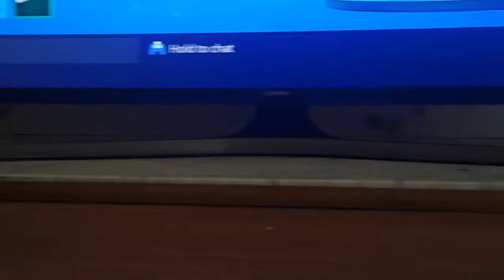Let plyplay fortune